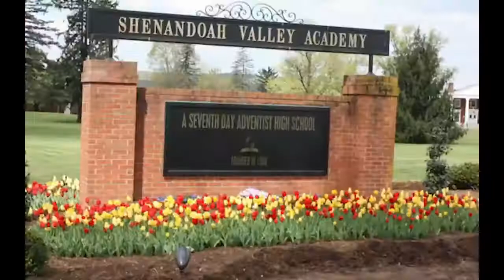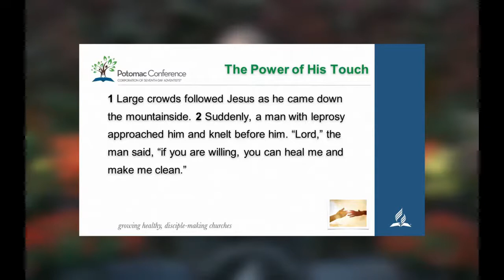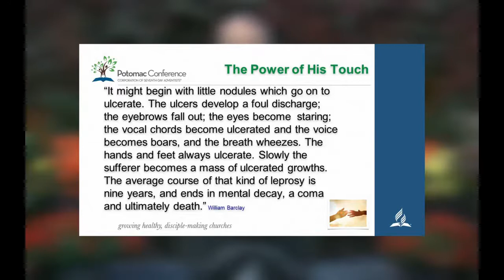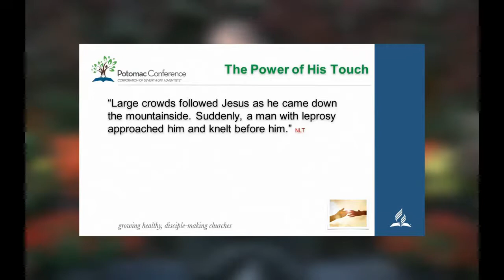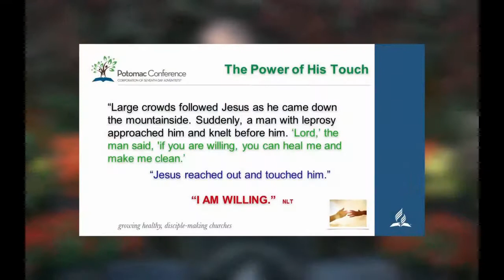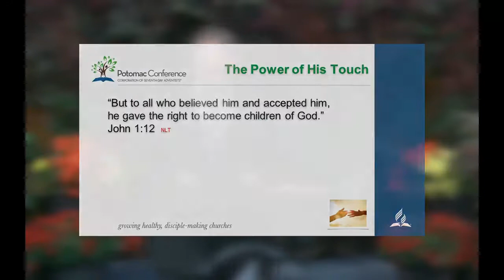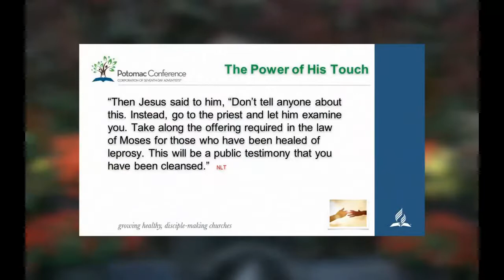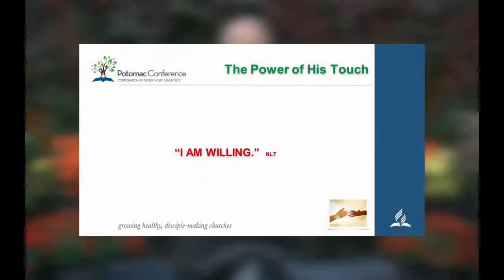05.02.2020 - The Power Of His Touch (Pastor Bill Miller)